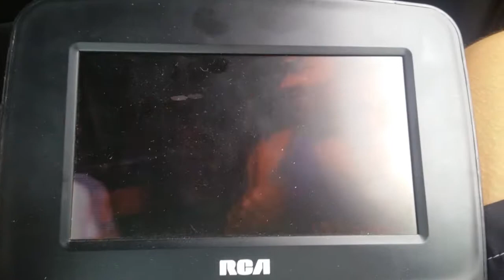The comeback scene #56 the cast of room and bored